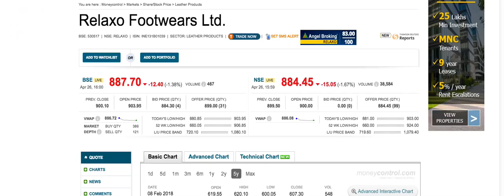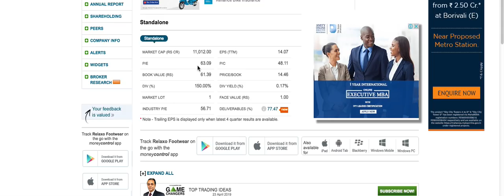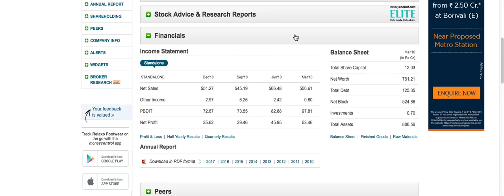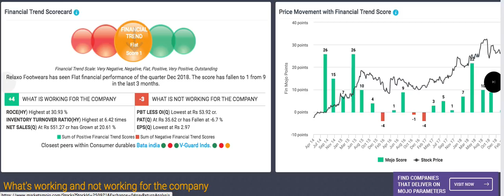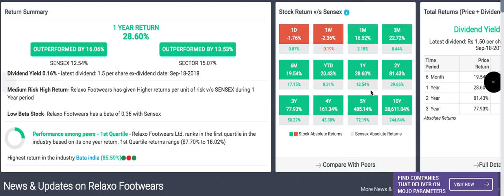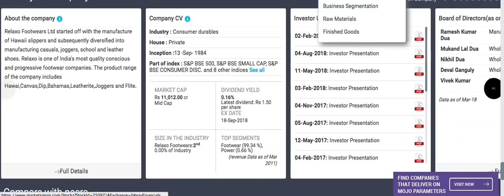Relaxo footwears stock analysis LTS | ऐसे शेयर गरीब को अमीर बना देते हैं |long term shares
Relaxo footwears limited stock review.2019